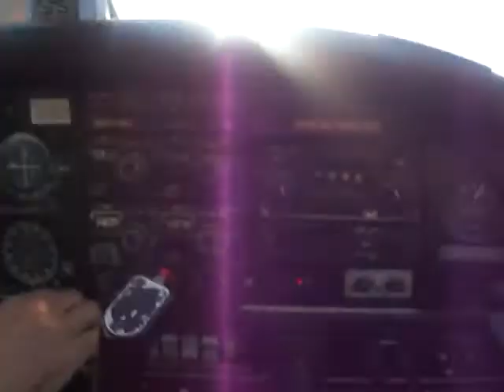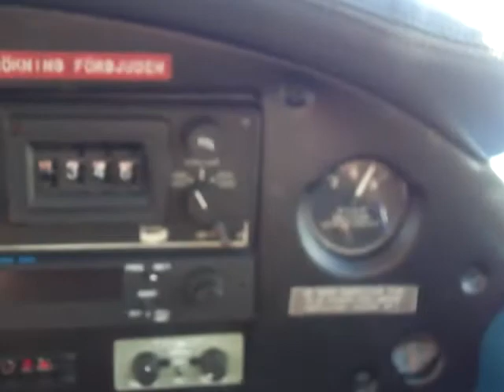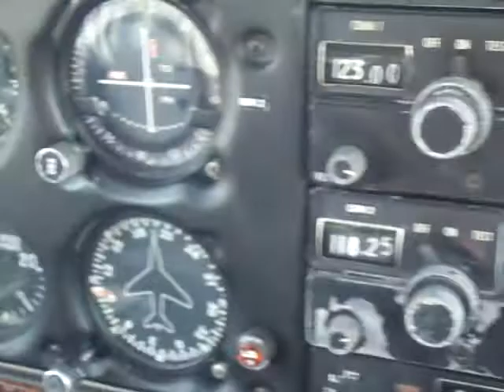Pienkoneen kyydissä+ ilmaan nousu.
Maisemakuvailua samalla:)